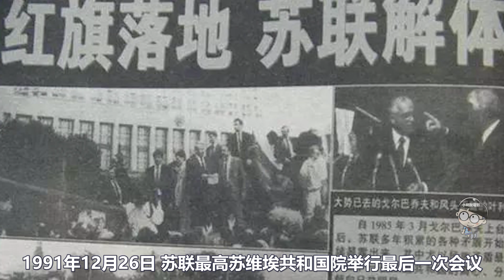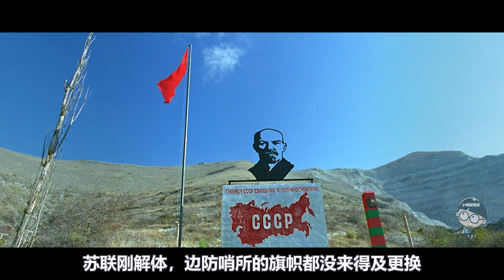【小明】一部生猛火爆的战争电影，几十人小队被6000武装分子围攻，全程重火力倾泻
《安静的前哨》是由Sergei Makhovikov执导的剧情片，Андрей Чадов，Сергей Селин，Игорь Савочкин主演，于2011年上映。
该片讲述了1993年，一队数百人的武装分子想从阿富汗攻入塔吉克斯坦，夺取政权建立伊斯兰国，但受到守卫独联体共同边界的俄军哨所48名官兵顽强抵抗的故事。